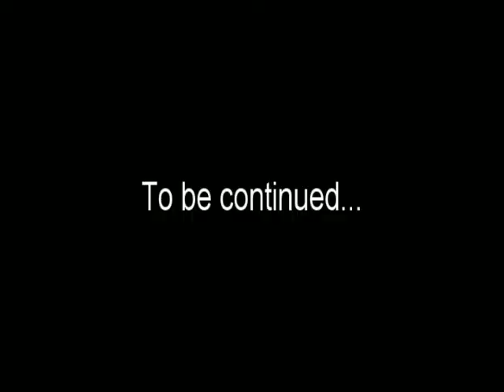Fighting Demons- Exorcisms Tell-All by Archbishop- Part 2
We talked to Archbishop Ron Feyl about his experiences with real-life exorcisms. Special thanks to: La Luz de Jesus Gallery!